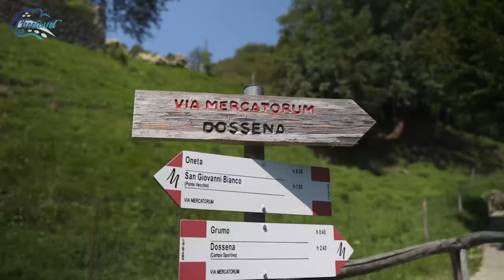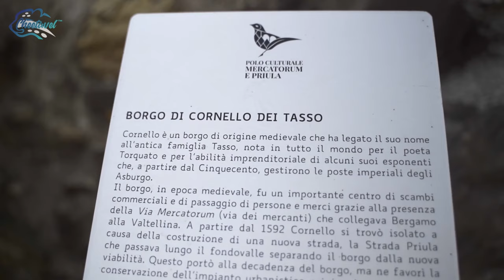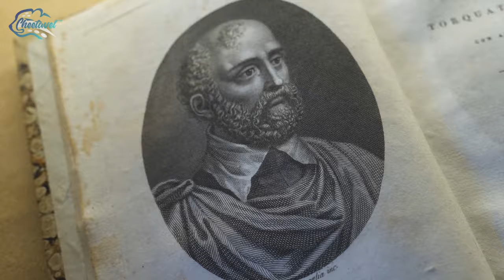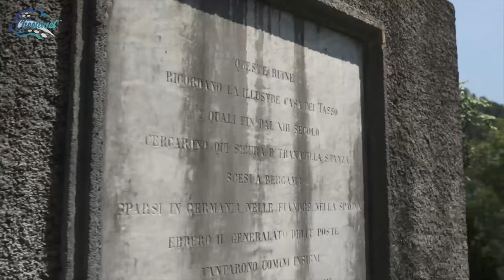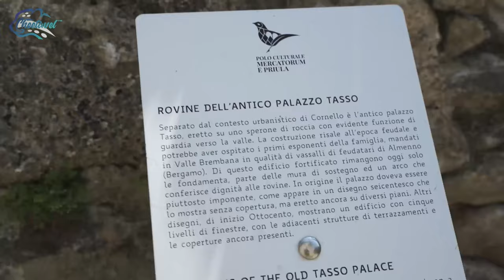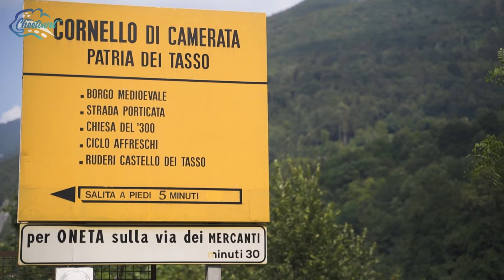[4K] Travel to Italy and Explore Cornello dei Tasso with Celine as Your Tour Guide 🇮🇹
🎥 Welcome to the beautiful village of Cornello dei Tasso (Camerata Cornello). The name may come from the word “Corna” which in the local dialect, means rock/stone, as the little village is situated in a rocky area overhanging the Brembo river. You can reach the village by taking a mule track or a path which are parts of the VIA MERCATORUM, an ancient road used by Medieval merchant, to reach several points of interest and markets. In 1952 a new road, STRADA PRIULA, was built by the Venetian government in order to connect directly Bergamo city to the Valtellina, avoiding Spanish lands: as a result, the village was cut off all of the merchant traffic, and eventually lead to the closing of the studio which became barns and cellars.

The Burg once was only named “Cornello”, then became “Cornello dei Tasso” thanks to the Tasso family which are the most important of the village itself. Except for the well-known poet Torquato Tasso, the Tasso family was well known and estimated since they were the founder of the postal system, allowing them to connect several places correspondence. They quickly manage to become part of a private Venetian society, a collaboration that raised their power economically and politically on the European level.

✈️ Travel to Italy as one of the best and top 10 tourist destinations to visit and explore historical, national, cultural, and natural tourist attractions with local tour guides to learn and better discover beautiful places and turn your vacation trip into a memorable adventure. Travel around the world with Cheetavel as a tourism industry leader.
Italy in 4K Video 60fps Ultra HDR
❤️ Thank you for joining us on this trip with Celine. We hope you enjoyed seeing the beautiful sights of Bergamo, Italy!
🎬 🎥 Credit:
Santini Massimo
Celine Rabbi Paquot
🐆 Cheetavel
► Come and join us to support our mission and encourage people all around the world to introduce their countries through recording and featuring local attractions and inviting tourists to have a visit.
► Introduce your country, invite tourists to visit local attractions, and have a chance to win prizes! 🎁
► Submit your video below and become one of our influential tour guides and join the team of locals across the globe.
💸 Prize:
► What counts as a vote? Views, liking posts, comments, and shares. Each one is one vote.
► Find us on: YouTube, Facebook, Instagram, TikTok, LinkedIn, Twitter, Pinterest, Tumblr, Reddit.
Wanting to travel somewhere different? Follow Cheetavel on social media to check out fantastic and beautiful locations you can visit with locals.

Travel to Italy and Explore Cornello dei Tasso with Celine as Your Tour Guide